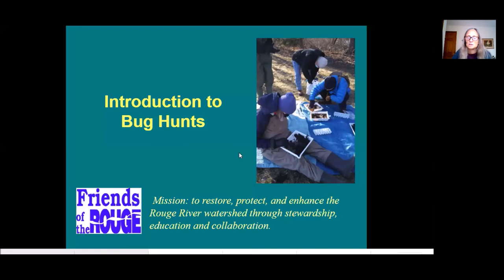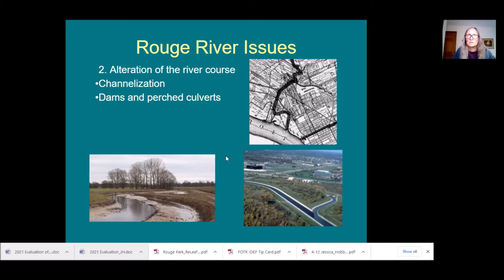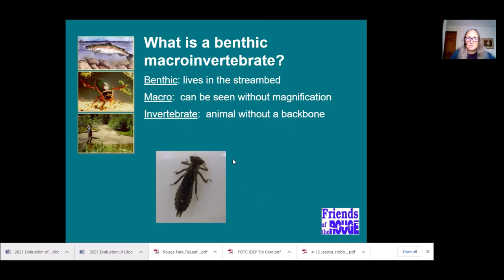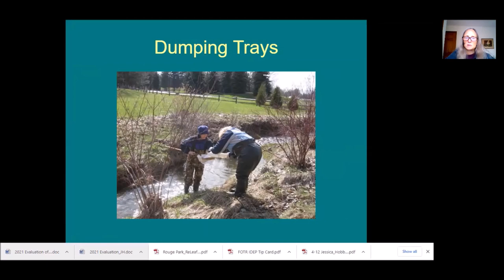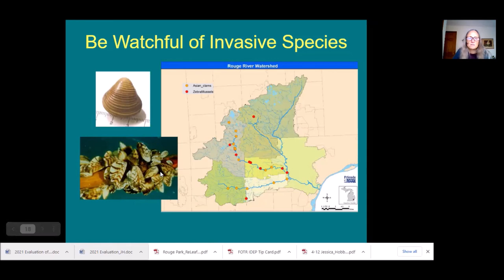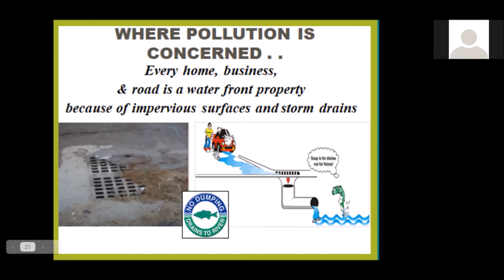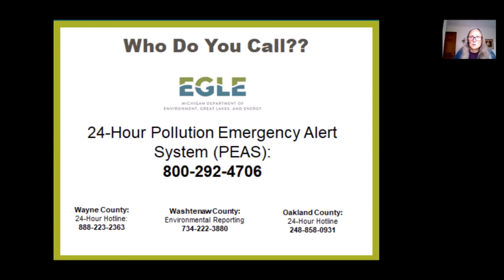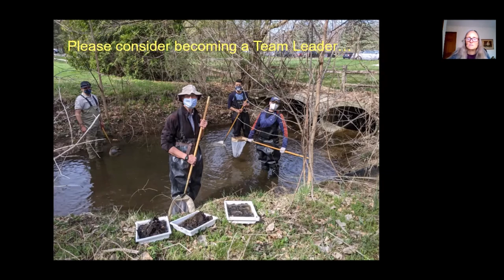Bug Hunts Intro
Introduction for volunteers attending a Friends of the Rouge Bug Hunt for the first time.